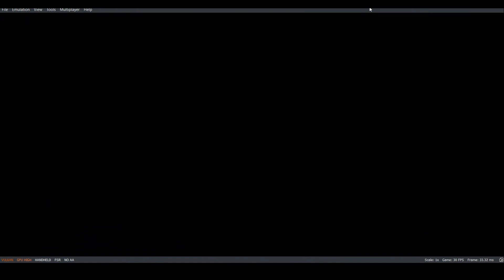Pokémon Brilliant Diamond - 2nd gym leader Gardenia